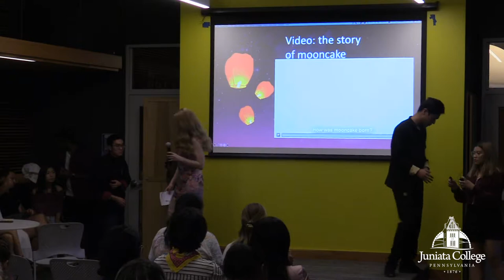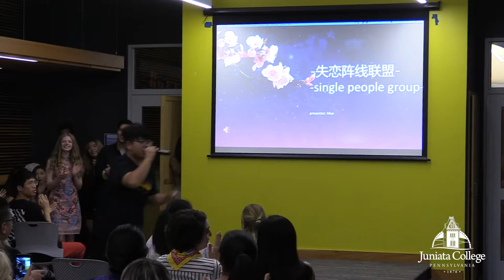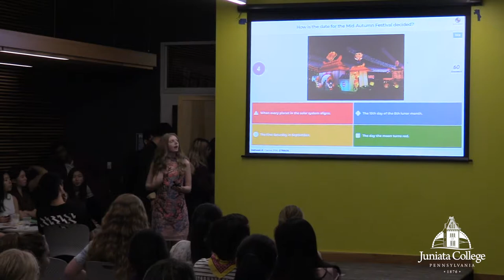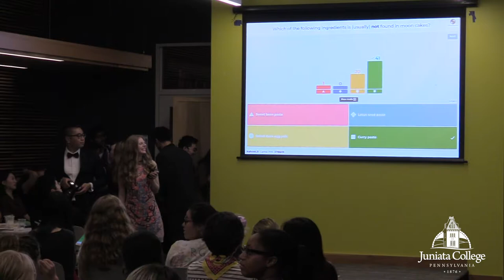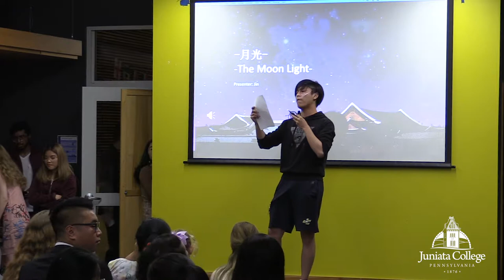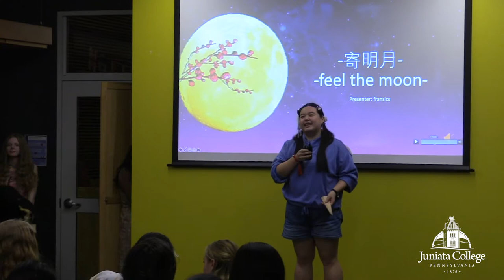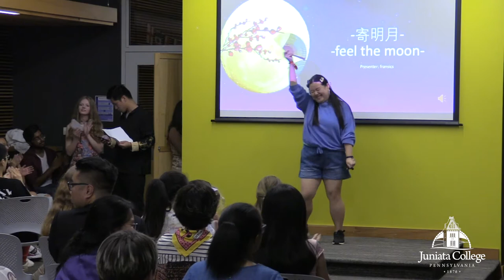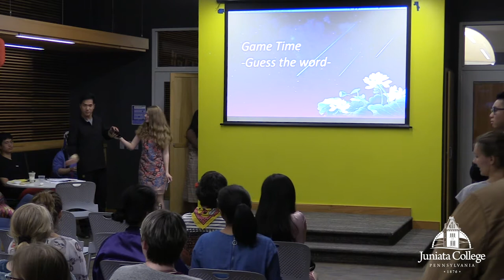2019 Chinese Mid-Autumn Moon Festival | International Dinners at Juniata College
Enjoy performances from students, faculty, and staff at the 2019 Chinese Mid-Autumn Moon Festival. The event was hosted by the Chinese Club. Juniata’s Chinese Club offers students and citizens of the surrounding community with opportunities to experience the Chinese culture. They also devote effort to providing a family atmosphere for incoming Chinese students. They welcome all members of the community who are interested in celebrating, learning and sharing the Chinese culture.

Over one hundred fifty students from thirty-nine countries study at Juniata College. Juniata College is a four-year Liberal Arts institution located in Huntingdon, Pennsylvania, USA, which offers university study at the undergraduate and graduate level.